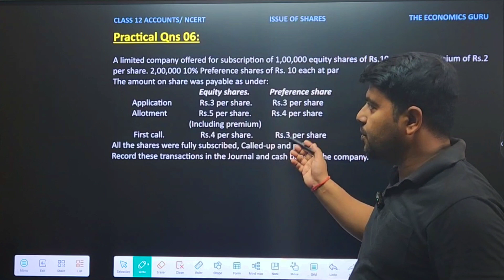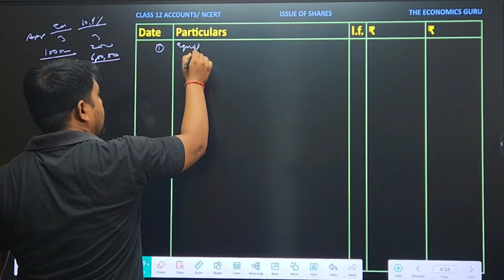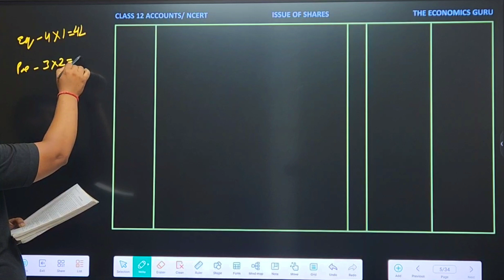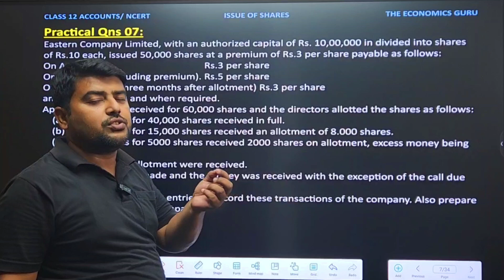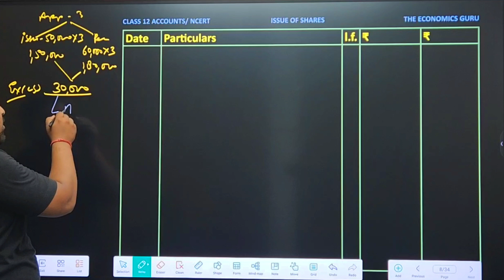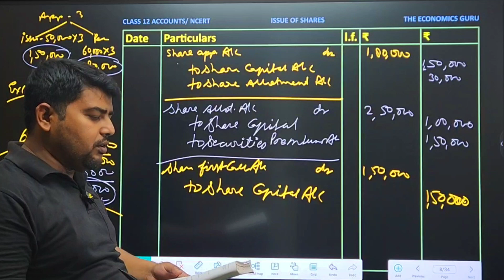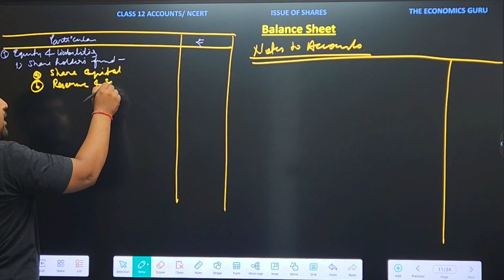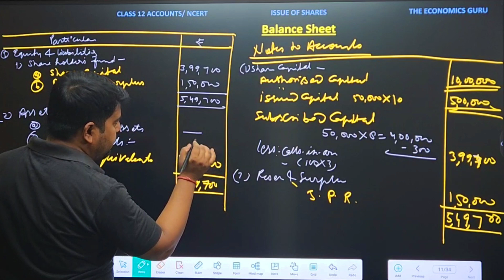Qns 6-11 l Issue of Shares l NCERT Class 12 Accounts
Issue of Shares with Premium Accounting for Share Capital

In this series I'm going to provide all solutions of illustration questions as well as practical questions of session 2024_25 of new Syllabus.
Easy Explanation. Easy Language

practical questions of issue of shares
issue of shares ncert solutions
over subscription of shares
issue of shares at security premium